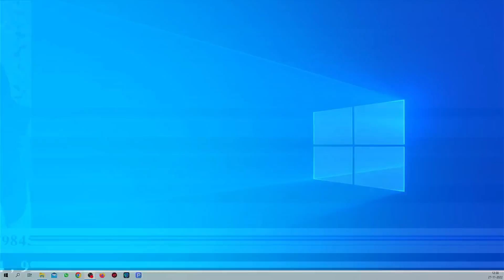New Masih Song | Pania Di Kandh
Praise The Lord Dear All Brothers & Sisters!! Here is the official masih song "Pania Di Kandh" by "BROTHER SATNAM BHATTI"

Song Credits!
Song: Pania Di Kandh
By: Brother Satnam Bhatti
Lyrics/Comp: Brother Satnam Bhatti
Video: SDV Ministries
Label:  @Sach Da Vachan Ministries
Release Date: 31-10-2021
♪ Also Available on ♪
📱 Ringtone Codes!
Airtel Hello Tunes Dial:
Vodafone Caller Tunes Dial:
Idea Dialer Tones Dial:
BSNL Code Dial:
Managed and Promoted by ≛EDEN Digital